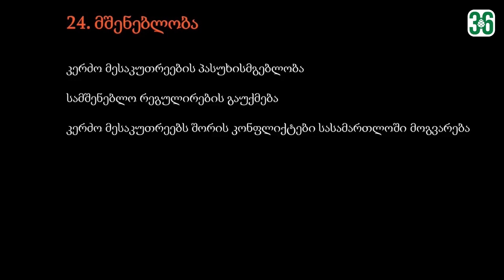გირჩის პოზიცია მშენებლობაზე